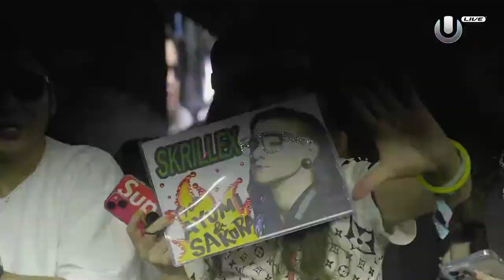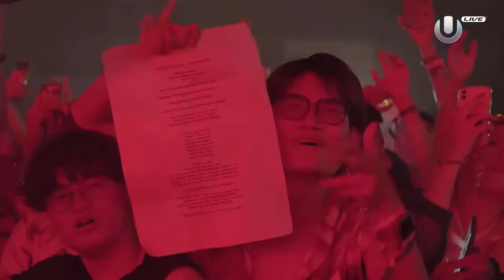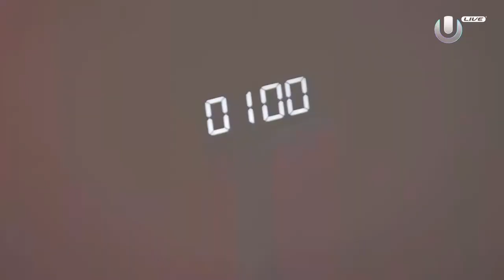ULTRA JAPAN 2023 - SKRILLEX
Skrillex @ Mainstage, Ultra Music Festival Japan 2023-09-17

[00:00] Skrillex & Porter Robinson & Bibi Bourelly - Still Here (with the ones that I came with) (Acappella) [OWSLA/ATLANTIC]
w/ Joe Hisaishi - The Path Of Wind (My Neighbor Totoro OST)
w/ Skrillex ft. Bobby Raps - Leave Me Like This [OWSLA/ATLANTIC]
w/ Skrillex & Fred again.. & Flowdan - Rumble (Japan In The Jungle & Tokyo In The Jungle) [ATLANTIC/OWSLA]
w/ Skrillex ft. Bobby Raps - Leave Me Like This (VIP) [OWSLA/ATLANTIC]
[02:15] Skrillex & Mr. Oizo ft. Missy Elliott - RATATA [OWSLA]
w/ Fred again.. & Skrillex & Four Tet ft. Lil Baby - Baby Again.. [OWSLA/ATLANTIC]
[06:25] Tokischa & ROSALÍA - Linda (ID Remix) [SONY]
w/ Skrillex & Starrah & Four Tet - Butterflies [OWSLA/ATLANTIC]
[09:45] Skrillex - Kill Everybody (ID Remix) [BIG BEAT]
[11:25] Jack Ü ft. Bunji Garlin & MX Prime - Jungle Bae [ATLANTIC/MAD DECENT]
w/ Hikaru Utada - Hikari (PLANITb Remix) [ISLAND]
[12:50] JOYRYDE & Skrillex - Agen Wida [OWSLA]
w/ NGHTMRE ft. IDK - Trials (Jon Casey Remix / Skrillex Edit) [UNSOUND]
[14:25] J Balvin & Skrillex - In Da Getto (Chris Lorenzo Remix) [UMG]
[16:42] Skrillex & Yung Lean & Bladee - Ceremony [OWSLA]
w/ Skrillex & Beam - Selecta [OWSLA/ATLANTIC]
[19:30] Fred again.. & Skrillex & Four Tet ft. Lil Baby - Baby Again.. [OWSLA/ATLANTIC]
[23:25] Skrillex ft. Poo Bear - Would You Ever [OWSLA]
[26:40] Skrillex ft. Sirah - Bangarang [OWSLA/BIG BEAT]
[28:30] Skrillex & Habstrakt - Chicken Soup [OWSLA]
w/ Skrillex & Habstrakt - Chicken Soup (yojas. Edit) [OWSLA]
[30:38] Skrillex & RHR & Me Jesmay - Xereca Na Vara [OWSLA]
[32:50] Skrillex & Boys Noize - Fine Day Anthem [OWSLA]
[36:00] Skrillex & PEEKABOO & G-REX & Flowdan - Badders [OWSLA]
[38:30] Skrillex & Fred again.. & Flowdan - Rumble [ATLANTIC/OWSLA]
[40:00] Hamdi - Skanka (VIP) [BASSRUSH]
[41:52] Skrillex ft. Nai Barghouti - XENA [OWSLA/ATLANTIC]
w/ Skrillex ft. Nai Barghouti - XENA (KARAN! Flip)
[44:15] Skrillex & Kito & Aluna vs. Ice Spice & Nicki Minaj - Inhale Exhale vs. Princess Diana (Skrillex Mashup)
[46:00] Skrillex & Eli Keszler - A Street I Know [OWSLA]
w/ Skrillex & Sleepnet & Joker - Tears [OWSLA/ATLANTIC]
w/ Pop Smoke - Welcome To The Party (Acappella) [VICTOR VICTOR]
w/ Lil Yachty - Strike (Holster) [QUALITY CONTROL]
w/ Skrillex & Sleepnet & Joker - Tears (VIP) [OWSLA/ATLANTIC]
[50:00] Jack Ü ft. Justin Bieber - Where Are Ü Now (Live Edit) [ATLANTIC/MAD DECENT]
[52:45] Hamdi & Cesco - ID
[53:50] Avicii - Levels (Skrillex Remix) [LE7ELS]
w/ Skrillex & Alvin Risk - Fuji Opener [OWSLA]
[55:58] Sheck Wes - Mo Bamba [CACTUS JACK]
w/ GTA & Wax Motif ft. Styalz Fuego - Get It All (Getter & Ray Volpe Remix) [WARNER BROS.]
[56:37] Skrillex & Rick Ross - Purple Lamborghini [ATLANTIC]
w/ Mightyfools - Footrocker (Get Your, Get Your Hands Up Acappella) [REVEALED]
[57:14] Wiwek ft. MX2 - STEREOPLEIN [BARONG FAMILY]
[57:43] Kendrick Lamar - HUMBLE. (Skrillex Remix) (Live Edit) [TOP DAWG]
[58:50] Skrillex ft. Beam - Mumbai Power [OWSLA]
[1:00:02] Skrillex & Ellie Goulding vs. Porter Robinson - Summit vs. Flicker (Skrillex Edit)
w/ Bad Bunny & Jhay Cortez - Dákiti (Acappella) [RIMAS]
[1:01:37] Skrillex - Scary Monsters And Nice Sprites [BIG BEAT/MAU5TRAP]
[1:02:50] Skrillex - Right In [BIG BEAT]
[1:04:00] Skrillex - Ruffneck (Full Flex) [OWSLA]
w/ Eptic - Shadow People [MONSTERCAT]
[1:04:47] Travis Scott ft. Drake - Sicko Mode (Skrillex Remix) [EPIC]
w/ Travis Scott ft. Drake - Sicko Mode (Skrillex Remix / Ojpaw & Wesflex Flip) [EPIC]
[1:06:30] Hikaru Utada & Skrillex - Face My Fears (Skrillex & Virtual Riot Remix) [EPIC]
[1:07:20] Jack Ü ft. Kiesza - Take Ü There (Berge Bootleg)
w/ Zomboy - Like A Bitch (Acappella) [NEVER SAY DIE]
[1:08:35] Kanye West ft. Rihanna - All Of The Lights [ROC-A-FELLA]
w/ Skrillex & PinkPantheress & Trippie Redd - Way Back [ATLANTIC/OWSLA]
[1:10:50] Skrillex & Noisia & Josh Pan & Dylan Brady - Supersonic (My Existence) (VIP) [VISION/ATLANTIC]
[1:11:12] Fred again.. - Danielle (Smile On My Face) (Acappella) [ATLANTIC]
w/ Skrillex & Porter Robinson & Bibi Bourelly - Still Here (with the ones that I came with) [OWSLA/ATLANTIC]
w/ Skrillex ft. Bobby Raps - Leave Me Like This (Acapella) [OWSLA/ATLANTIC]
w/ Four Tet - Teenage Birdsong (DnB Edit) [TEXT REC.]